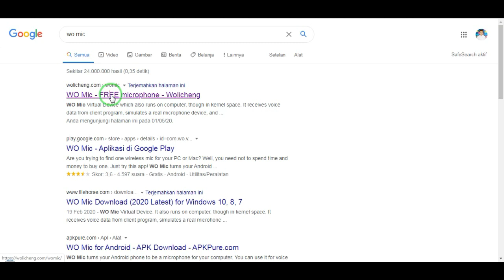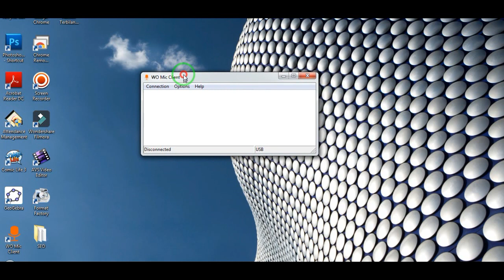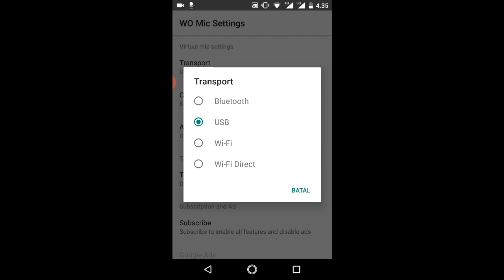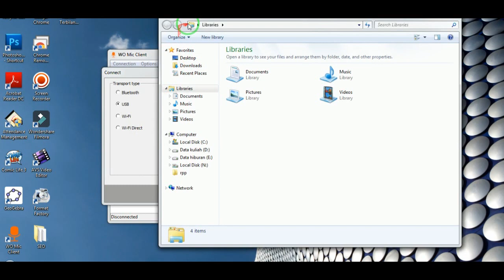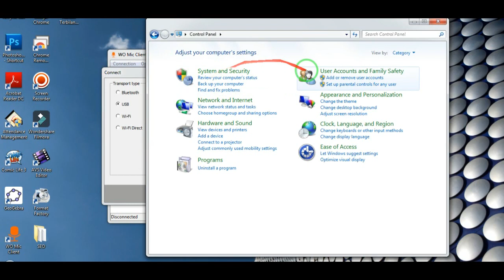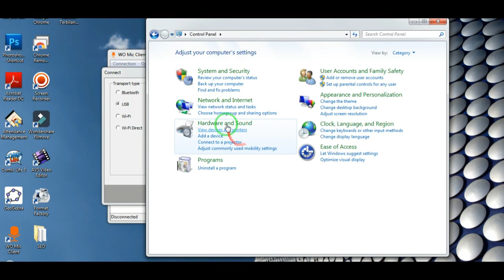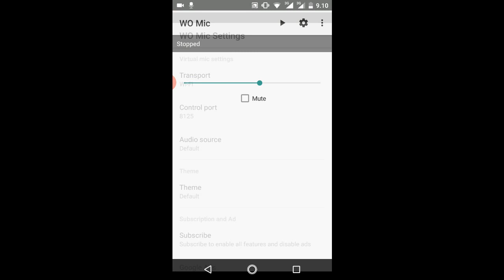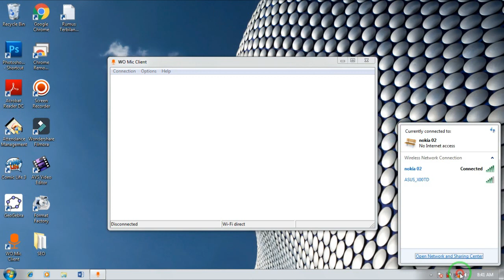Cara Merubah HP Menjadi Mic di laptop/PC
Dalam melakukan pembuatan video baik video tutorial, video pembelajaran maupun video presentasi, pastinya kita membutuhkan alat perekam suara yaitu berupa mic atau microphone, kendalanya kadang kita tidak memilikinya, namun dengan perkembangan zaman yang canggih ini kita bisa mengatasinya yaitu dengan cara merubah hp kita menjadi mic, dengan merubah hp android kita menjadi microphone di laptop atau pc kita akan membantu pekerjaan kita dalam melakukan perekaman suara. dalam video ini akan dijelaskan cara menjadikan Hp android menjadi mic microphone di laptop atau pc